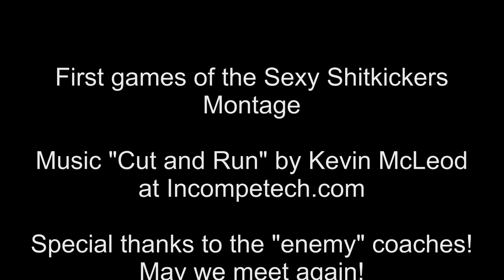Sexy Shitkickers - First Games Montage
for the full story.

The very first game of the Sexy Shitkickers actually was against a Chaos team called "Hard to Level", but unfortunately I lost the recording. Needless to say they lost - but fought hard.
The game against the Lizardmen was abandoned by the opposing team before the first move.